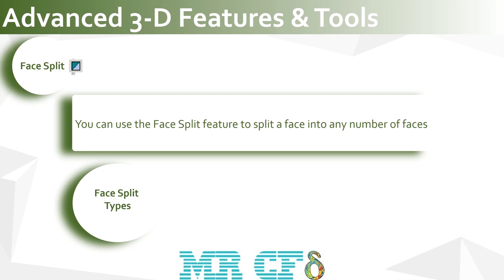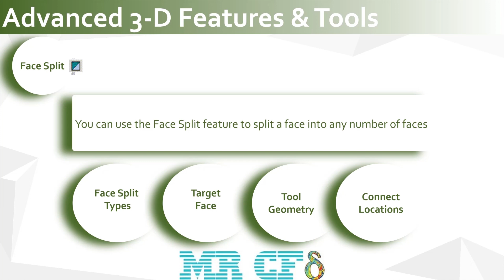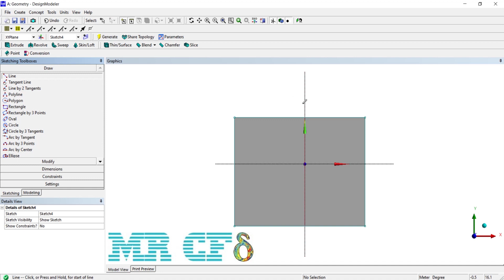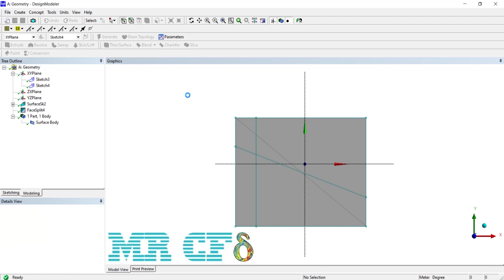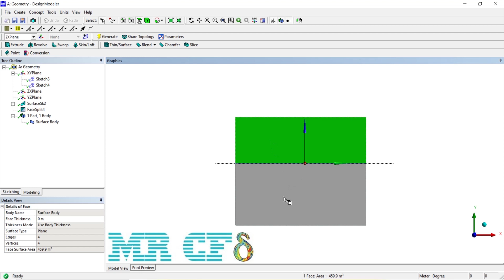ANSYS Design Modeler Full Free Course, Session 4.6: Enclosure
In this episode, we have introduced the face split feature and examples of its application in Design Modeler software.
ANSYS Design Modeler course is a free course provided by MR CFD in 36 episodes for all CFD users.  In this course, you will thoroughly learn how to design a 3D model. In addition, how to draw two-dimensional sketches is fully explained. Geometry drawing tools are fully introduced in Design Modeler software. At the end of the course, you will be able to model a complex three-dimensional geometry with the tools in this software.
This Course is presented so that it is as practical as possible so that the graduates after the end of the Course can work well with this software to produce the geometries required for CFD works